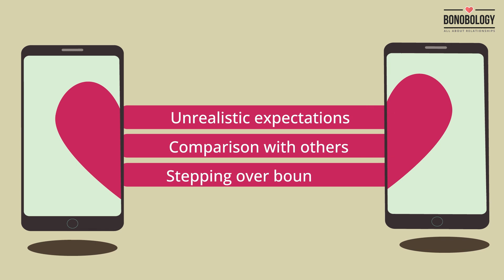The Effects Of Social Media On Relationships | Namrata Sharma x Bonobology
When two people are in love, it is an obvious fact that they want all their partner’s love and attention. However, social media has a habit of testing every relationship. A lot of messenger applications can irritate the sanest of partners. “Why is he online and not replying to me?” is a common question that people ask. Sometimes, a poor net connection can act as the devil as well.

If you’re in a long distance relationship, social media is a deathwish. From questioning why they’re liking someone else’s picture to why the replies are late, there is trouble on every step of the way. Social media plays with your internal emotions to such an extent that it becomes difficult to think sanely.

Stop searching articles for how social media ruins relationships because it is pretty obvious that when deep emotions are involved, the waves will be felt on the relationship as well. No matter how secure your relationship is, an unknown DM on your partner’s phone can threaten your peace like no other.

Be aware of how social media affects relationships. Bonobology is a relationship platform. We offer counseling services by our certified experts. If you’re going through this crisis, feel free to book a session with us. We’re rooting for you and your happy, imperfect love.

Social media effects can be seen on relationships throughout their entire course. Be it liking a story or commenting on a post, couples on social media are always on a wild ride for validation and attention. If you’re wondering why social media harms relationships, the answer lies in the question itself. Where there are people involved, emotions are always skyrocketing.